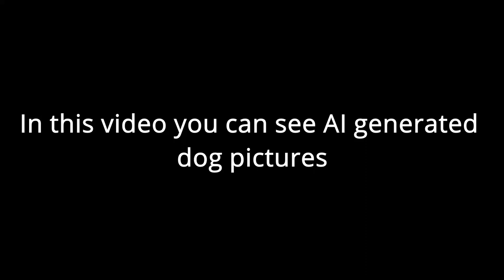AI turns cute generated dogs into a art transformation video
In this video, cute AI-generated dogs of different breeds get soft on each other
converted. The music in the background puts you in a good mood.

This video was generated by an AI rather than a human hand.